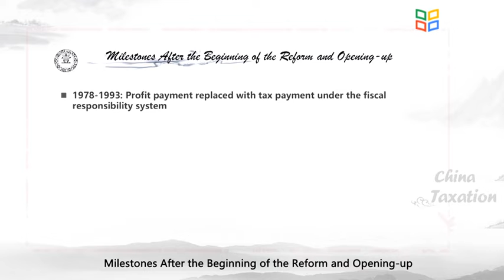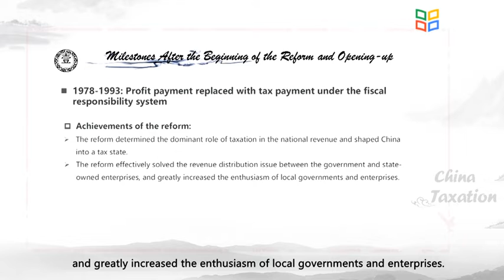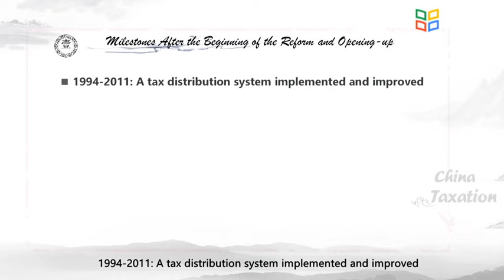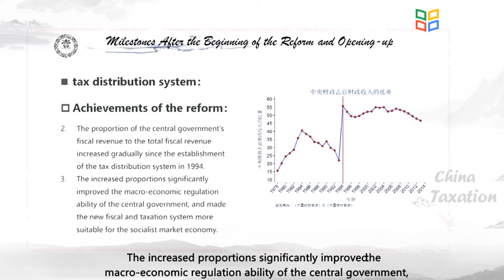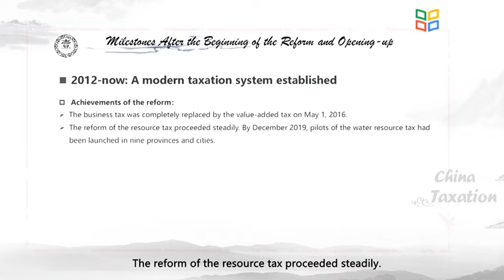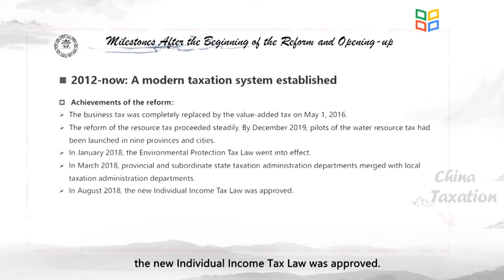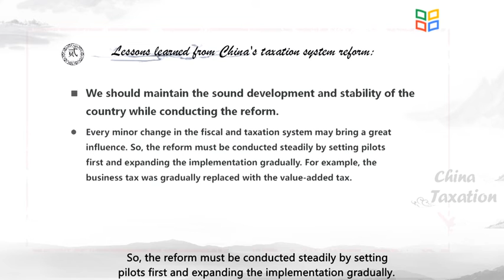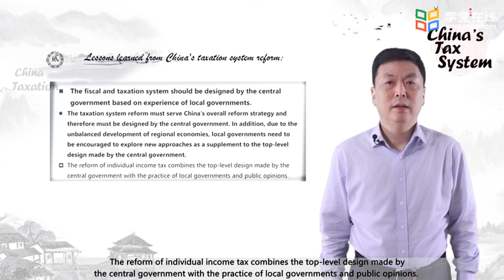5 Section 5 Course and Achievements of China's Tax System Reform